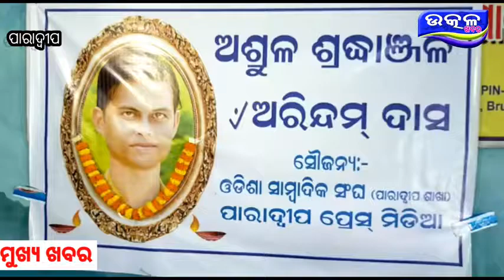paradip re Odisha Sambadik sangha ra Sradhanjali Sabha - Ajira Odisha Utkal Khabara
UTKALKHABARA ,UTKALAKHABAR,UTKALAKHABAR
ODISHA KHABAR, KHABAR,
Utkal Khabara
Odisha Khabara
Ajira Odisha
Ajira Khabara
Khabara Odisha
ODISHA KHABARA
odisha tv
# News
kalinga news
News Utkal
Khabara Odisha
News Ajira
Rising Odisha